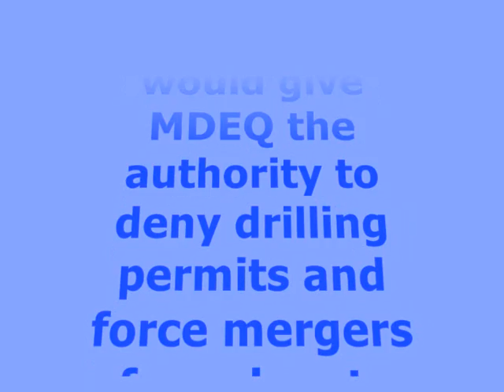Mississippi Won Water Rights from MDEQ Takeover!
Mississippians are losing water rights,
While the U.N. fools people into believing its programs are about protecting the environment, there is one fact that is true for all Americans: Michael Shaw of notes that the U.N. programs are about individual rights vs. community rights.  The U.S. Declaration of Independence protects the unalienable rights of each individual, but the U.N Declaration of Human Rights states that "Rights and freedoms may in no case be exercised contrary to the purposes and principles of the United Nations..."